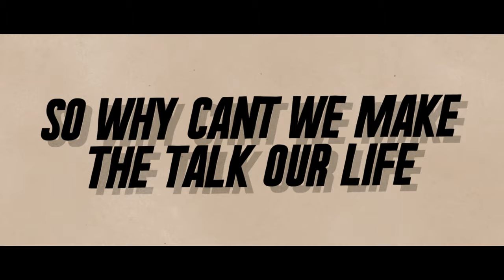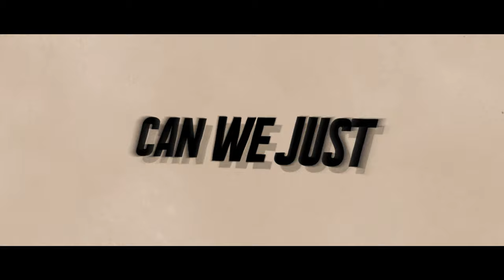Conducta - Sleep ft. Liv Dawson & Courage (Lyric Video)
2TE Records/ Warner Bros Records UK

Lyrics:
Sun
Light
Eyes wide shut
Close the curtiains
Give me time

I’m still dreaming
Of last night

Can we just sleep all day
Can we sit and talk about our dreams all day
I’ll live here in your sheets
And maybe with your love you can cover me x2

High
Times
Red skies
I’m not ready
Turn off the light, Still dreaming
Of last night

Coz I want this thing to last for life
And we come alive at night
So why can’t we make the talk our life
And you stay here by my side

Stay on the ground
let’s not take flight
Don’t say it’s wrong
It feels too right
Suns coming out my love good night